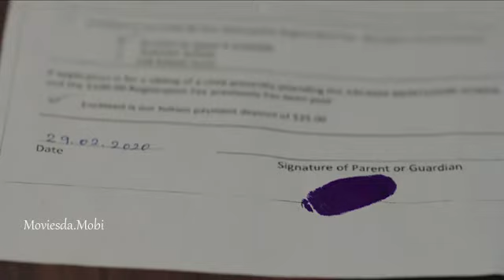Mind - Truth, Telling the plain Truth, Vanil, Alum,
உண்மை தன்மையை எளிமையாய் சொல்லுதல். வானில்லா முக்கிய மருந்து